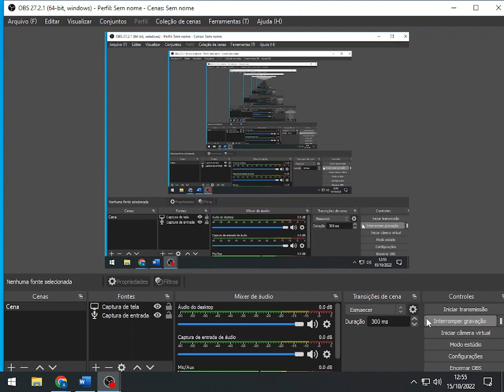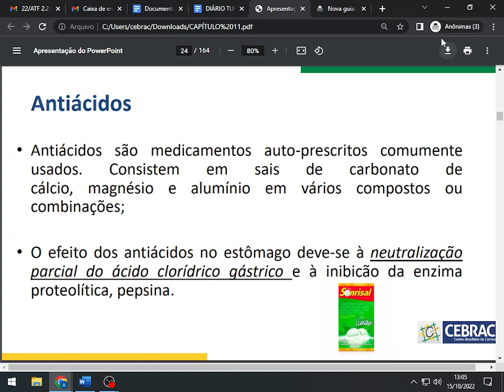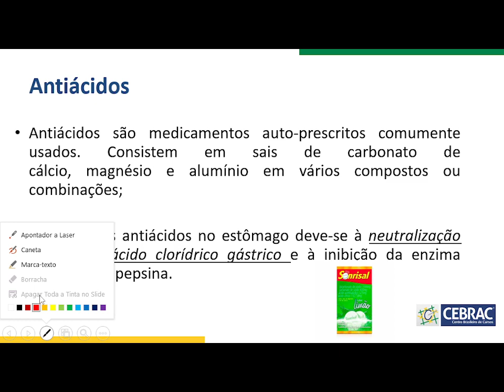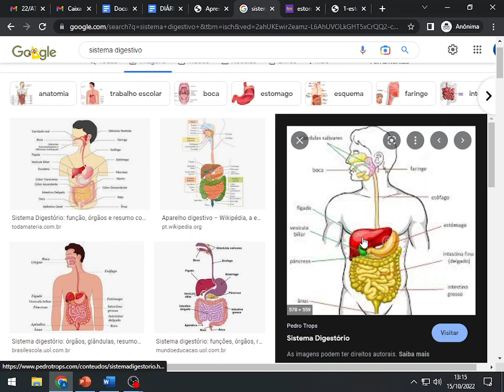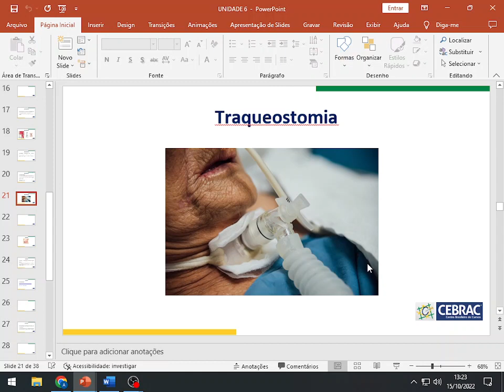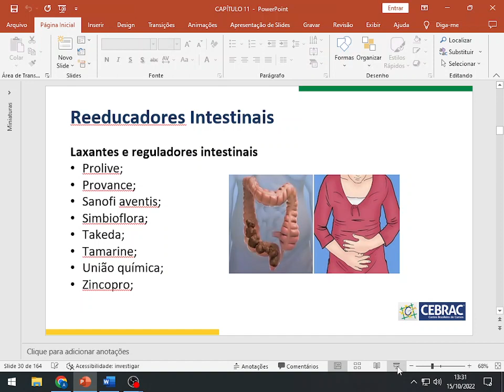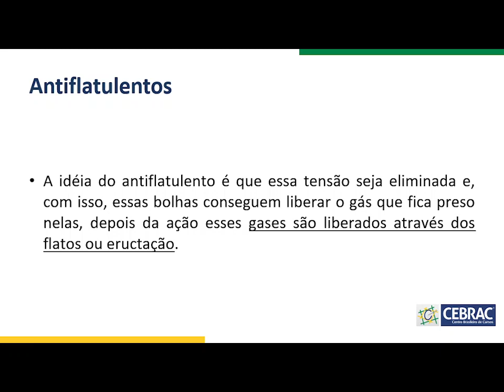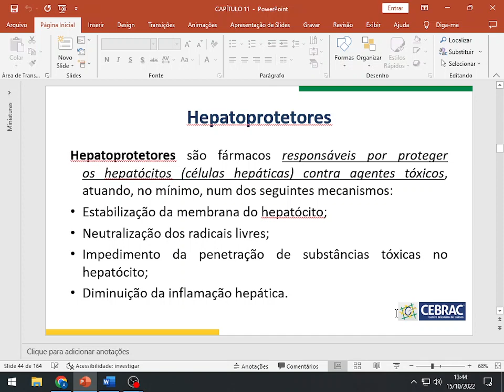Turma 22/Atf 2.2 02 - Aula 15/10/2022